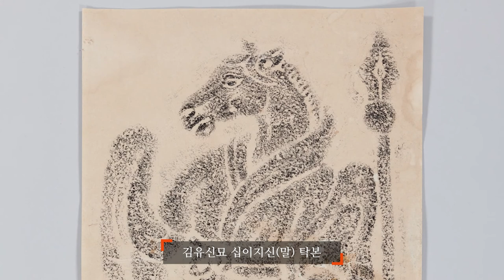큐레이터 pick! 유물이야기-국시말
큐레이터가 선택한 하나의 유물을 중심으로 들려주는 ‘큐레이터Pick! 유물이야기’가 시작됩니다.

이번 유물은 '국시말'입니다. 국립민속박물관 유튜브 영상을 통해 국시말을 만나보세요!

* 국시말은 "마을 제당에 두는 의례용 말"을 뜻합니다.
  본 영상에서는 국시말에 담긴 의미와 형상, 전해오는 이야기를 중심으로 소개하고 있습니다.